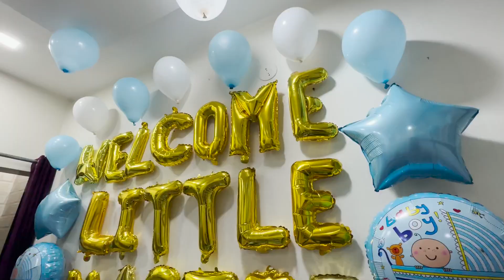WELCOME LITTLE MASTER 🤩✨️🥳